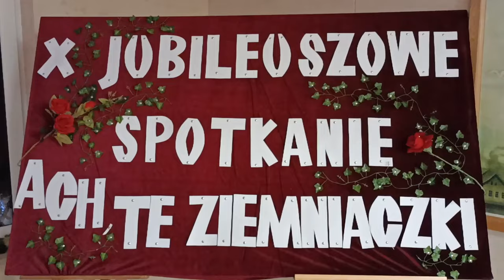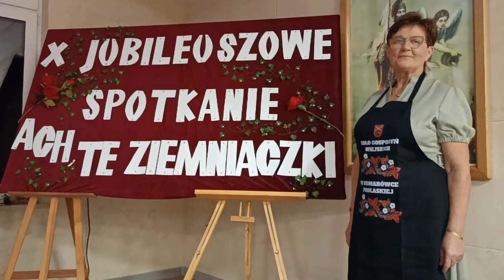X Jubileuszowe spotkanie "Ach te Ziemniaczki" w Komarówce Podlaskiej